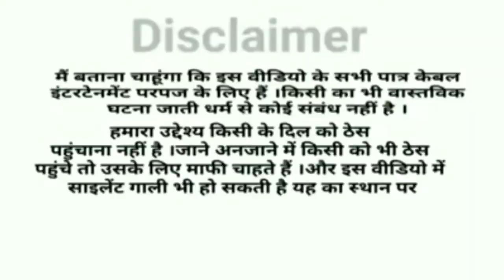Tharkiyo wala style ....... Navin pandit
tharkiyo wala style
Manta Hu video thora kharab bana mob se record karta hu isliye
lekin mai bahut better karne ka try karungaa